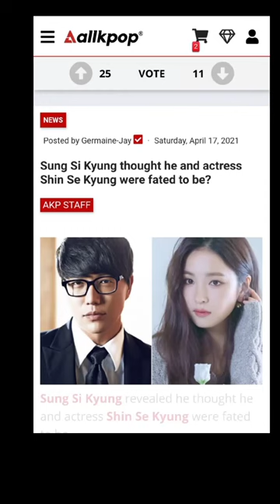Sung Si Kyung halu Shin Se Kyung